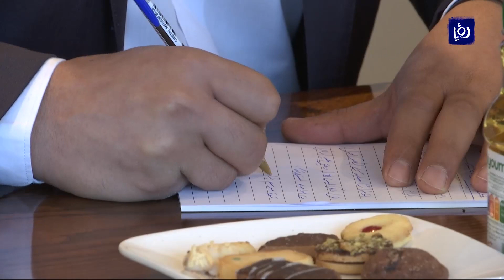النشرة الاقتصادية 1-8-2019 | Economic Bulletin